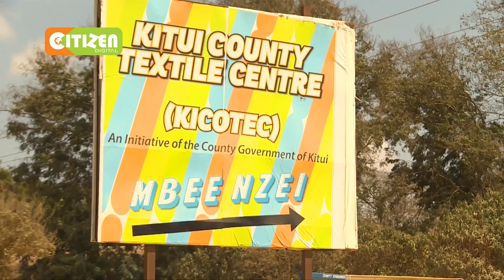Kitui textile factory re-open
In the 1990s, the textile and garment industry was among the top foreign exchange earners before its collapse, and with the heightened focus on skill development, the manufacturing industry is getting a new lease of life.